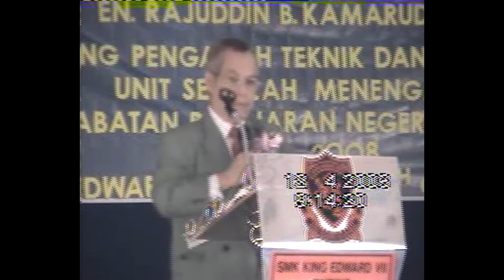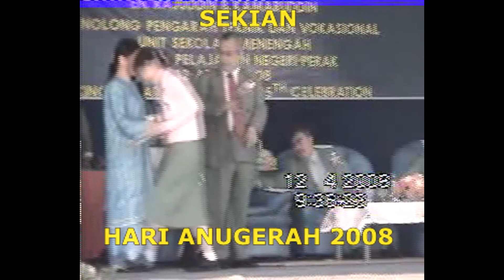Hari Anugerah Cemerlang 2008